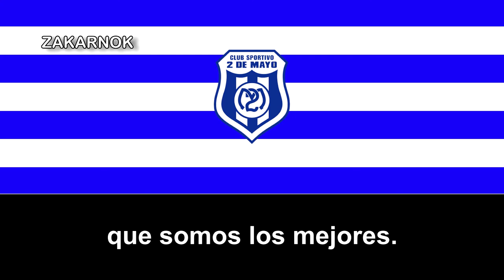Himno del Sportivo 2 de Mayo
NOTA DEL EDITOR:

El autor de la letra y música de himno se lleva por apodo Palomo.
El Club Sportivo 2 de Mayo es un club de fútbol paraguayo, de la ciudad de Pedro Juan Caballero, capital del departamento de Amambay. Actualmente milita en la Segunda División de Paraguay, tras haber militado entre los años 2006 y 2009 en la Primera División por primera vez, máxima categoría del fútbol paraguayo.

El Club Sportivo 2 de Mayo se fundó un día 6 de diciembre de 1935, finalizada la contienda chaqueña (Guerra con Bolivia) y a iniciativa de esos guerreros chaqueños que retornaban de la misma, decidieron formar esta entidad como un homenaje al glorioso Regimiento en el cual habían militado, en alusión al Regimiento de Infantería N.º 1, 2 de Mayo. Su primer presidente fue el señor Sadek Scandar).

El 22 de febrero de 1937, la Comisión Directiva solicitó a la Municipalidad un predio para el campo de deportes del club, el 20 de octubre de 1937 el pedido fue aceptado por el municipio, así se hizo realidad el sueño. El 2 de Mayo ya contaba con su propio predio para su campo deportivo.

Pero recién en 1974 el monumental estadio albiceleste empezó a construirse, en el año 1975 marcó el arranque para la construcción de las primeras graderías de cemento. El gigantesco y actual Estadio Río Parapití se inauguraba finalmente en el año 1977. Actualmente cuenta con capacidad para albergar a 25 000 personas.